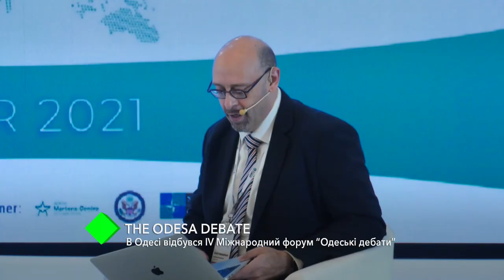The Odessa Debate: в Одессе состоялся IV Международный форум "Одесские дебаты"